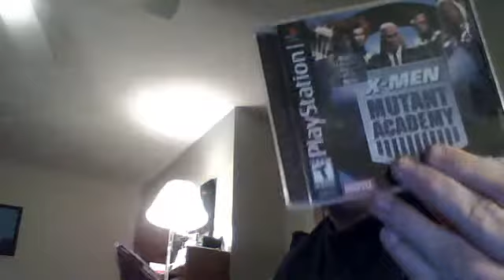updates pickups, new car, etsy and much more